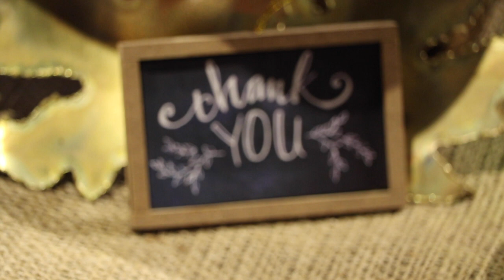Paint the Town Center Red 2016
Highlights from Paint the Town Center Red 2016, benefiting Ronald McDonald House Charities of Central Ohio.